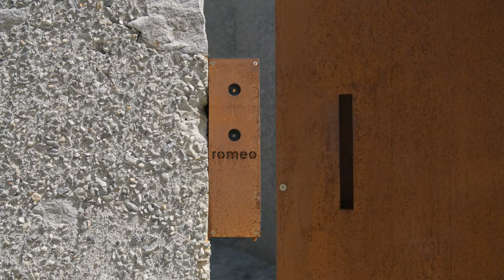CasaRomeo Official ShortVersion 4K 050922